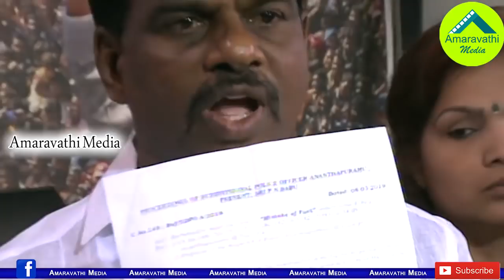అధరాలు ఇవిగో..వారు ఉద్యోగం ఎలా చేస్తారో చూస్తా| Gorantla Madhav Shocking Comments on Police officers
Politician Turned police CI, YSRCP Hindupur MP Candidate Gorantla Madhav has made sensational Comments on AP DGP RP Thakur, AP Intelligence Chief AB Venkateswara Rao and Kurnool DIG on his VRS issue.
Watch : Gorantla Madhav Speech
Amaravathi Media